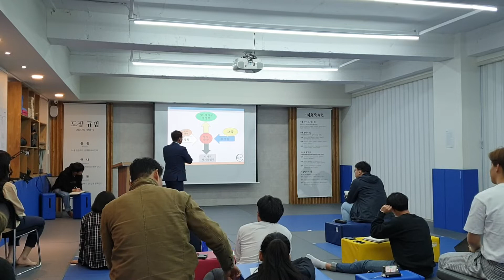강명희 원장 무카스 오픈세미나